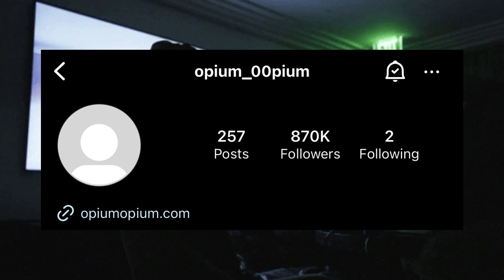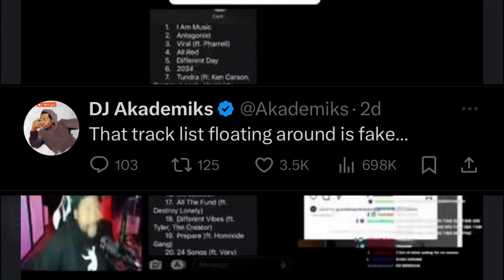Everything We Know About "I AM MUSIC"...